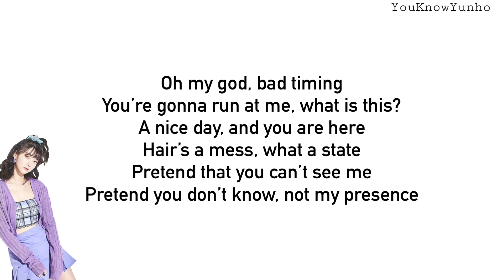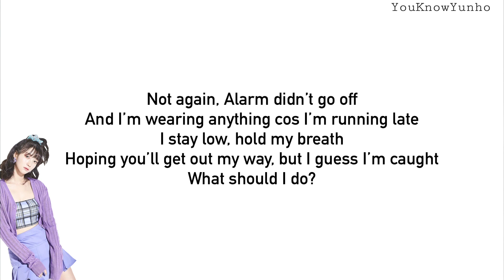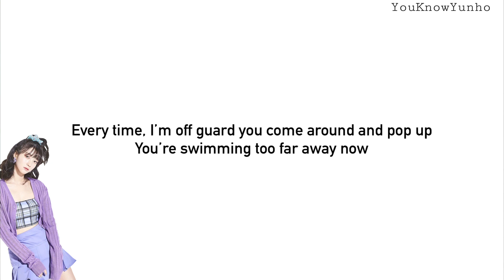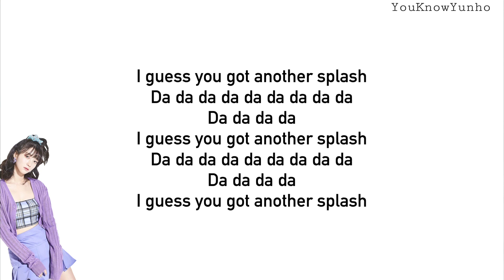OH MY GIRL - DOLPHIN - ENGLISH KARAOKE / INSTRUMENTAL